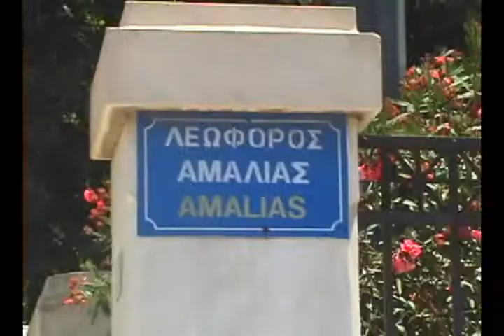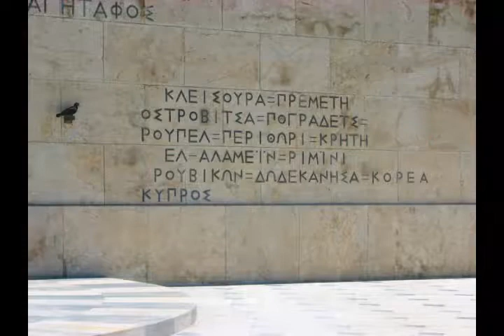Greece 2008- 10 Tumba soldado desconocido